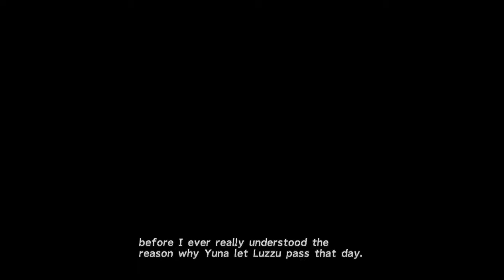Final Fantasy X HD Remaster #8